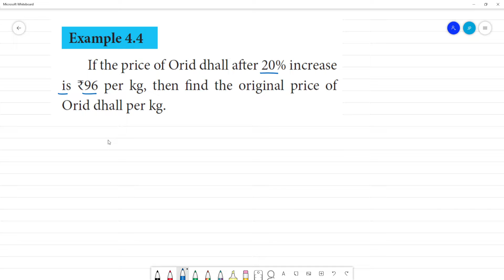Class 8 TN Maths 4. LIFE MATHEMATICS Example 4.4 If the price of Orid dhall aft er 20% increase is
TN 4. LIFE MATHEMATICS
Example 4.4
If the price of Orid Dhall aft er 20% increaseis ₹96 per kg, then fi nd the original price of Orid dhall per kg.